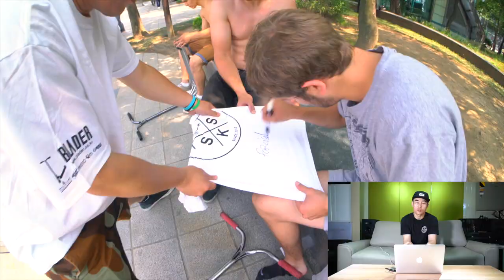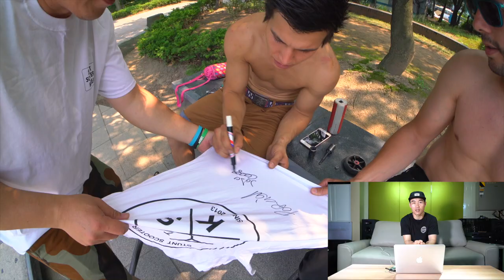[스턴트스쿠터]ethic dtc team - 에틱 스쿠터 팀이 한국에 놀러왔었던 이야기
여러분 에틱 스쿠터를 알고 있나요?
4년전에 에틱 프로 스쿠터 팀이 한국에 왔었단 사실을 아는 사람이 별로 없을거에요
그때 당시만해도 대한민국에서 스쿠터를 타는 사람은 대략 30명도 되지 않았거든요
그런데 갑자기 4년전 오늘 한국에 와서 약2주간 놀다간 에틱 DTC 친구들...
저도 그땐 스쿠터 입문한지 몇개월 안된 초보라 엄청 놀랐습니다.
에틱팀이 서울에 머물때 같이 따라다니며 촬영한 영상을 편집해봤습니다.